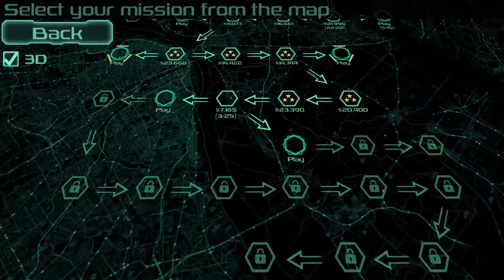Zombie Defense》สมาคมคนอึด Part 18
กลยุทธ์มนุษย์กับพยุหะผีดิบ
                                             [Nine games telecaster]
[สามารถโหลดได้ที่Playสโตร์]

ไปละ
ไฮบริดที่ทันสมัยของ RTS คลาสสิกและการป้องกันอาคารที่ทันสมัย
รับสมัครทหาร, วางไว้ในช่องและให้พวกเขายิงคลื่นที่เข้ามาของซอมบี้โดยพวกเขาเอง
ตนเองย้ายทหารระหว่างสล็อตสล็อตและอัพเกรดทหาร, อุปกรณ์การสั่งซื้อ
โยนระเบิดและ Molotovs สั่งโจมตีทางอากาศและการใช้งานควาญใหญ่
ผสมผสานที่สมบูรณ์แบบของกลยุทธ์กลยุทธ์และ micromanagement

ได้รับเงินในการปฏิบัติภารกิจและการใช้จ่ายพวกเขาระหว่างการปฏิบัติภารกิจที่จะซื้อเทคโนโลยีถาวรอัพเกรดอาวุธ ect

- 40 ภารกิจ
- 4 โหมดความยากลำบากปกติฝันร้าย 3 คนที่ท้าทายความท้าทายทีวี
- 18 ประเภทของการรับสมัคร
- 150 อัพเกรดถาวรระหว่างแต่ละภารกิจ
- 6 ชนิดศัตรูพื้นฐานจากสิ่งมีชีวิตที่เผ่นแผล็วเพื่อความน่ากลัวในการรวบรวมข้อมูลเพื่อล่าอย่างรวดเร็ว
- 2 ประเภทของผู้บังคับบัญชาผีดิบยักษ์กลายพันธุ์สำหรับการดำเนินการเป็นพิเศษ
- นกผีดิบ
- ล่อ
- ชั้นวางของอาวุธปืนจาก .38s เชื่อถือเพื่อปืนร้ายแรงเพื่อปืนไรเฟิลพิเศษที่ถูกต้อง
- วัตถุระเบิดสูงที่จะเปิดซอมบี้เป็นเยลลี่สีชมพู
- เครื่องดื่มค็อกเทลโมโลตอที่จะหยุดซอมบี้กับนรกที่เห็นได้ชัด
- ยานยนต์หนักที่จะบดขยี้ผีดิบในทุกเส้นทางของพวกเขา
- ป้อมเปิดใช้เลเซอร์
- ทำลายล้าง airstrikes
- อาคารเทสลา
- การส่งมอบวัสดุสิ้นเปลือง
- อัพเกรดทหาร Real-time, การรับสมัครและการค้า
- โหมดไม่มีที่สิ้นสุดสำหรับผู้เล่นที่ไม่ยอมใครง่ายๆที่กระหายความตื่นเต้นไม่มีที่สิ้นสุด
- โหมดความท้าทายพิเศษ
- replayability สูงช่วยให้คุณให้เสร็จสมบูรณ์แต่ละภารกิจและกลับไปเป็นคุณโปรดที่จะได้รับเงินมากขึ้นและเพิ่มขึ้นคะแนนของคุณ
- สภาพแวดล้อม 3 มิติเต็มรูปแบบ, ทางหลวง, เมืองและทะเลทราย
- ผู้นำ
- การปรับปรุงฟรีปกติกับภารกิจมากขึ้นและการอัพเกรด